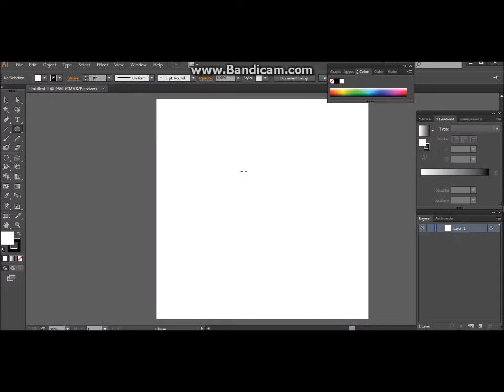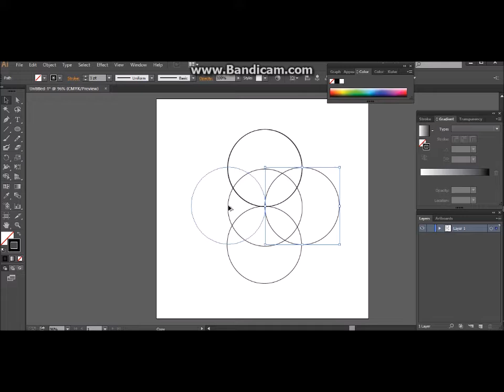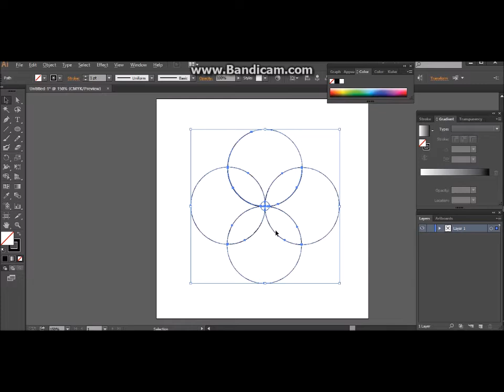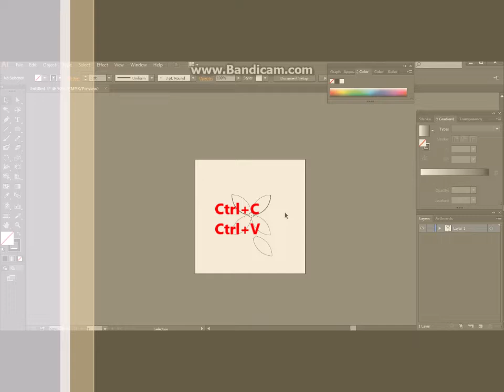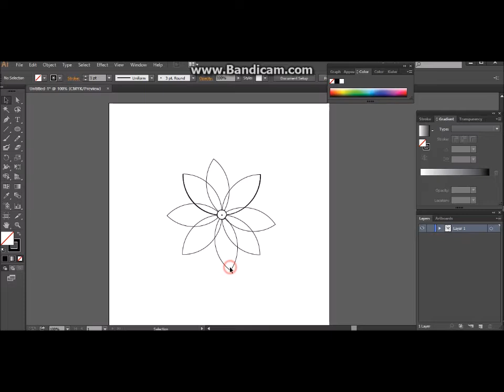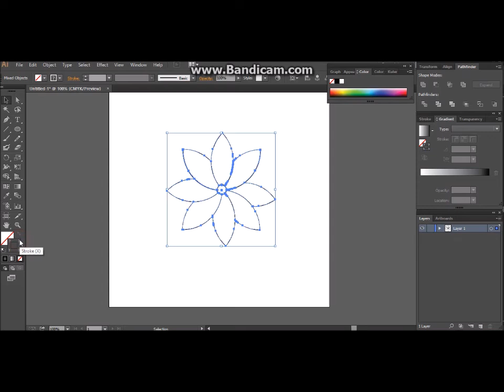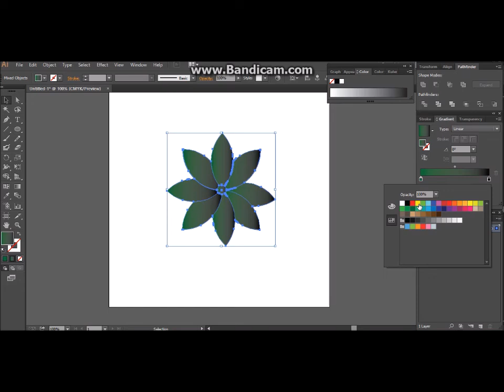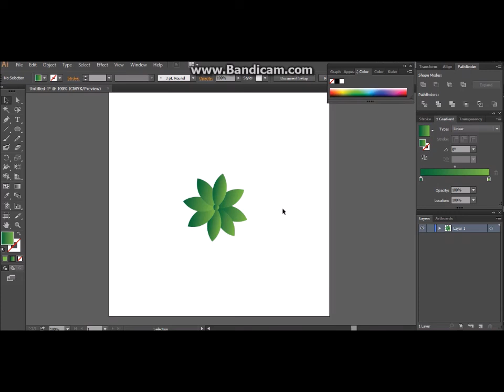How to Draw a Flower in Adobe Illustrator ।। Create a Simple Flower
How to Draw a Flower in Adobe Illustrator ।। Create a Simple Flower - Create logos, icons, sketches, typography and other vector art with Adobe Illustrator Learn.

How to create a flower design in adobe illustrator Draw a flower in adobe illustrator cc | Illustrator tutorial introduces you to the basics of using text in Illustrator CC
 pressure stable · How to transfer music from ipod to macbook pro · How to make a realistic flower in illustrator ·
How to Draw a Flower in Illustrator CC Tutorial | Graphic Design | flower logo.

 How to Make Floral Vector in Adobe Illustrator
 Beautiful Translucent Flower in Adobe Illustrator Create a multi layer dimensional flower in illustrator using just one shape In this tutorial, I'll show you how to make a nice Flower in Adobe Illustrator How to Create Flower in Illustrator.

 Learn how to design a logo online with ease. How To Blend Vector Art In Adobe Illustrator Video series: How to create floral vector repeat pattern with  from reference photo and make many versions of it in Adobe Illustrator

how to create a simple flower in illustrator cc 2020.